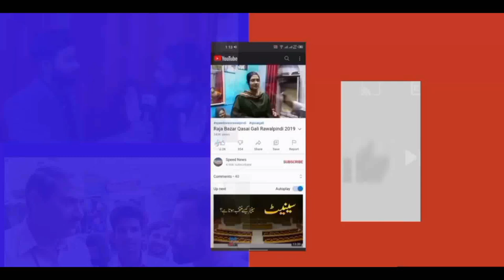Farah's Salon PWD Islamabad Main Branch. Oct 30, 2021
Farah's Beauty Salon me Bht Si Famous Actresses K Makeup kiye jaty hain